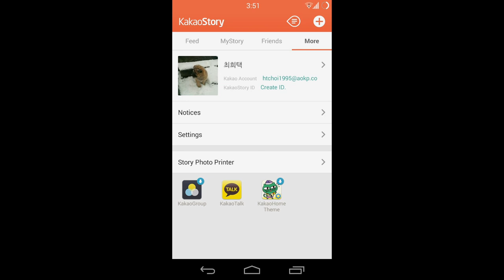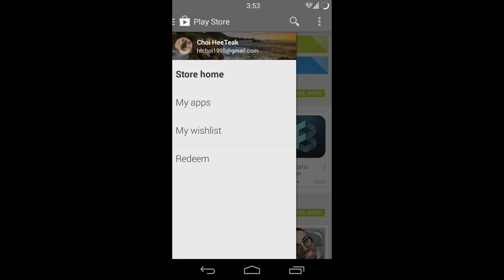ThinkingBridge Chameleon Engine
Android Chameleon Engine